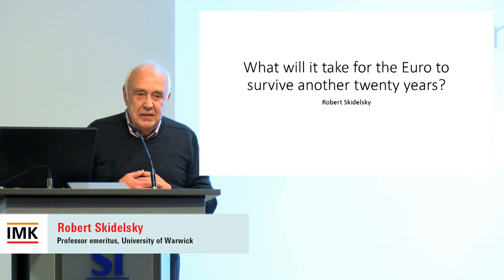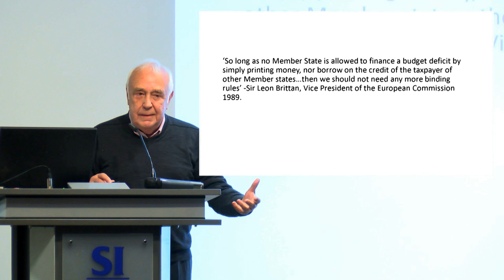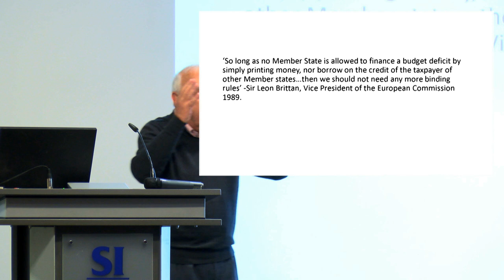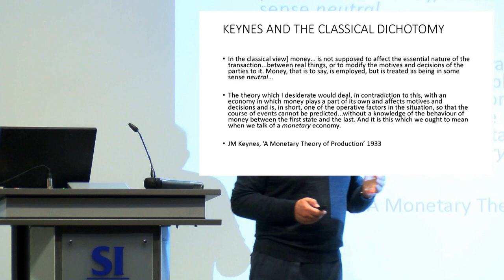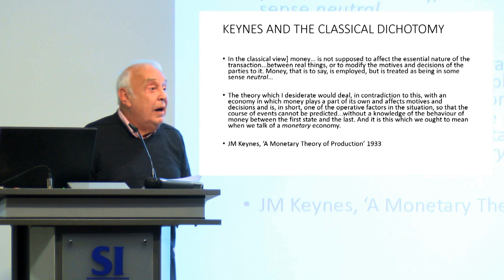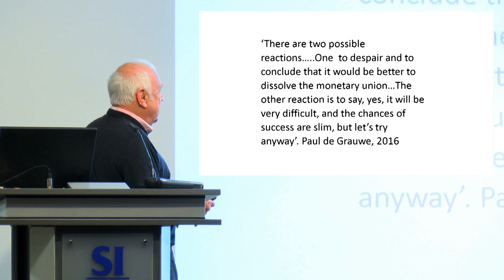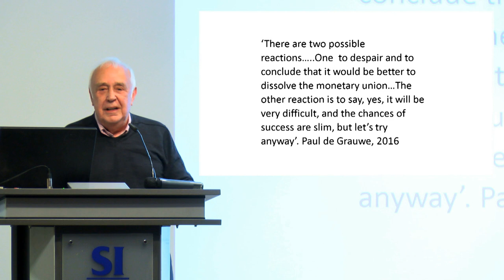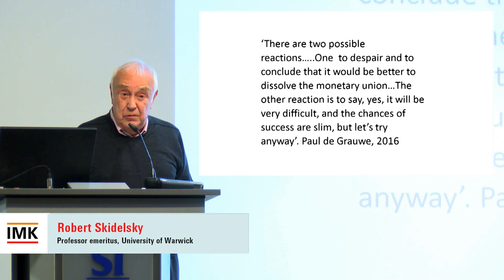15 Robert Skidelsky What will it take for the Euro to survive another twenty years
PLENARY SESSION III:  THE EURO AT 30? INSTITUTIONAL                                             CHALLENGES

Chair: Andrew Watt, IMK Macroeconomic Policy Institute

Fiscal and financial conditions for a stronger euro  area                           Vitor Constancio, former European Central Bank

What will it take for the Euro to survive another twenty years?
Robert Skidelsky

The Case for a Green New Deal for Europe
Ann Pettifor, Policy Research in Macroeconomics (PRIME)

2019 marks the 20th anniversary of the introduction of the Euro, replacing 11 national currencies. The two decades have been characterised by geographical extension to nowadays 19 countries, a modest increase in the Euro’s international role, but also by the build-up of unsustainable imbalances, and a long and deep economic and political crisis specific to many countries sharing the common currency. In response, substantial reforms have been undertaken without, though, resolving a number of key economic governance weaknesses. Since even before its birth the euro has been a subject of controversial debate amongst economists of all schools. That debate has only intensified since the crisis. Now emerging into “adulthood”, serious questions remain. Is the common currency sustainable in something like its present form? What economic policies are feasible within the current framework? What crucial reforms need to be pushed through? Can a path back to national currencies be trodden while avoiding a major crisis?